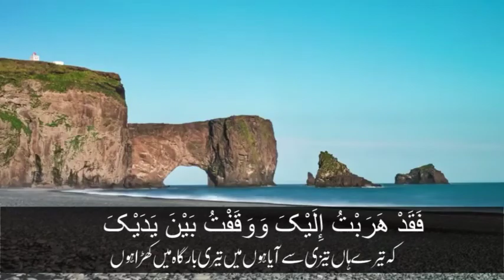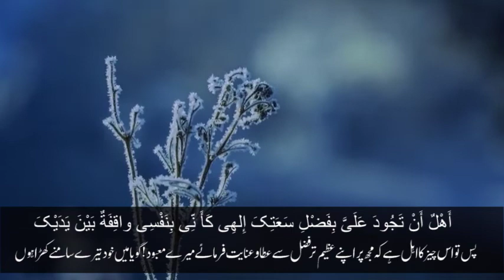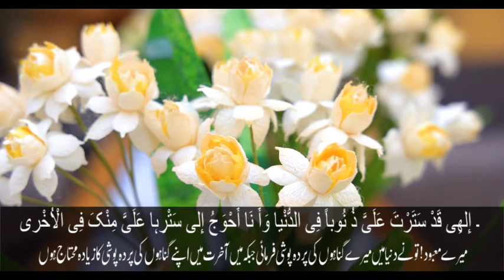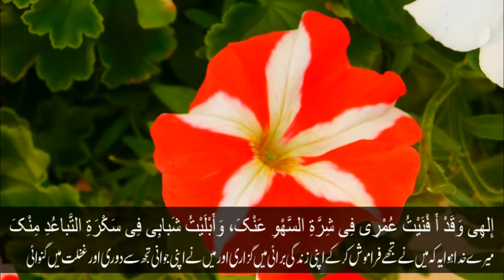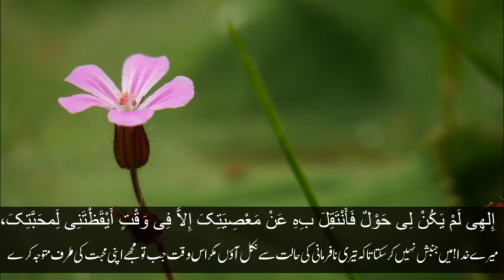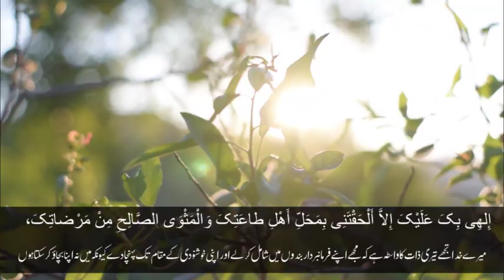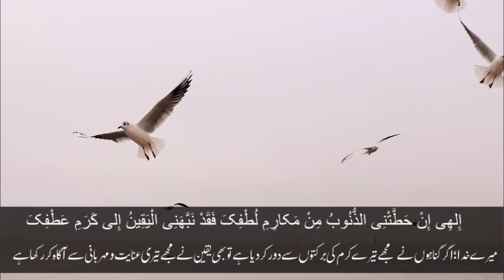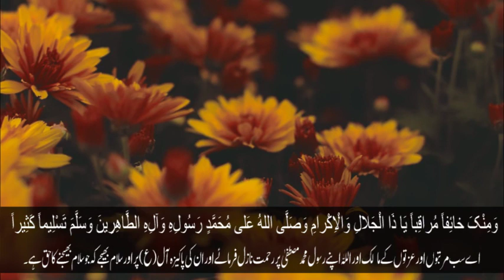Munajat e Shabaniah with Urdu Translation | Shaban Ki Dua || Dua e Mah e Shaban || Nijat TV